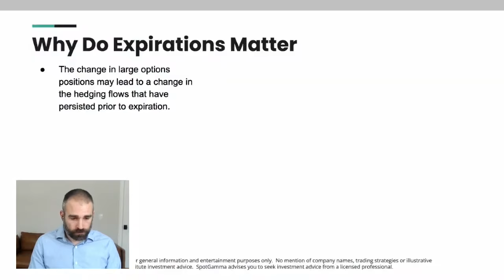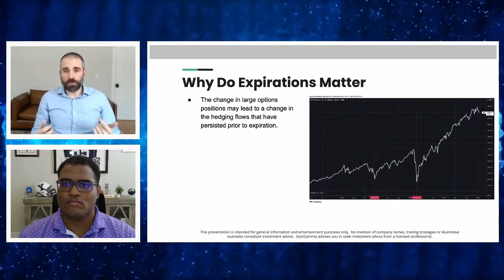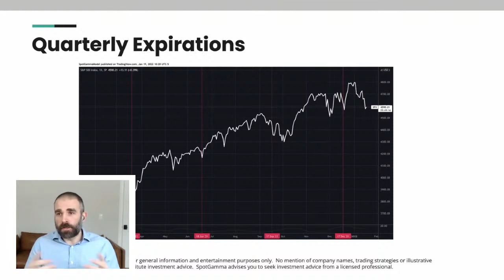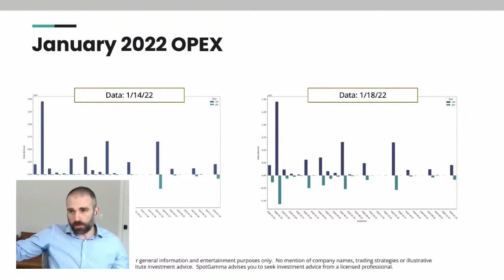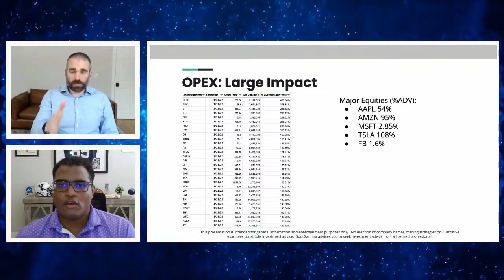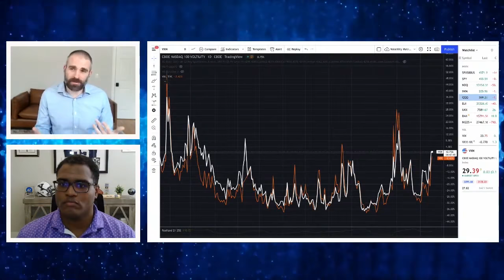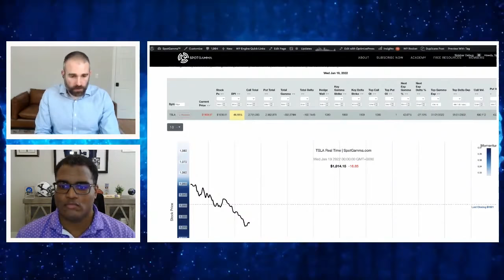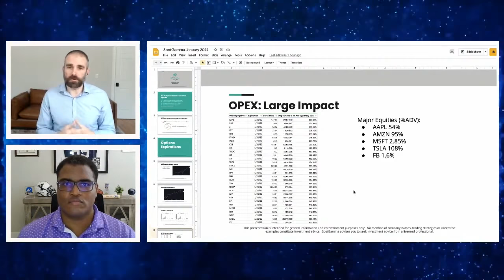Macro Bundle Q&A with Brent Kochuba | REPLAY | January 19, 2022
This week's Macro Bundle Q&A is with Brent Kochuba | Founder of SpotGamma

Darius and Brent will preview this month's OPEX.

Learn more about Brent Kochuba @spotgamma and spotgamma.com.

These broadcasts are available live to Macro Bundle and Pro-to-Pro subscribers at 42 Macro